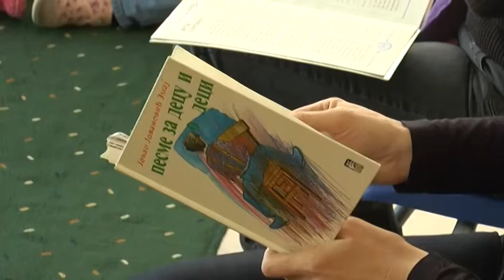Dan poezije u vrticu Radost Cajetina, 21 3